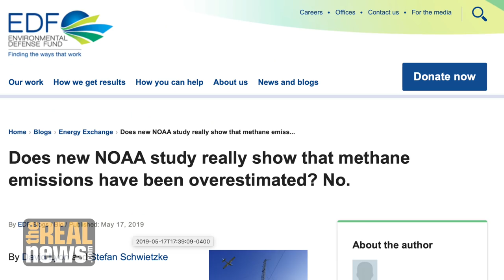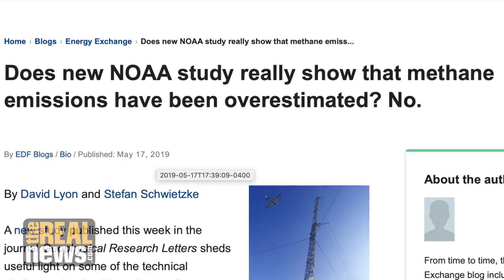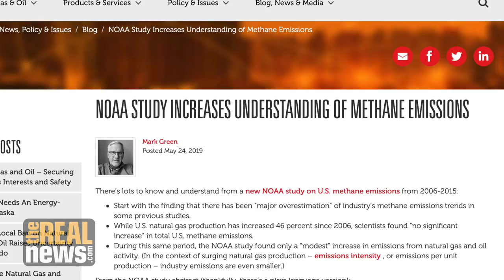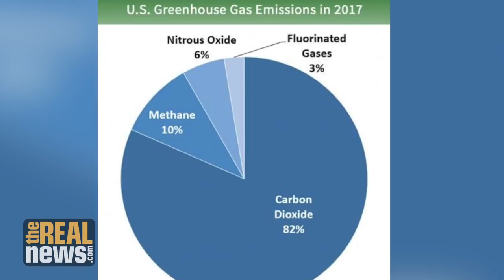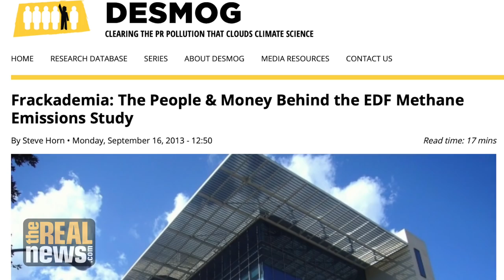Methane Emissions Down, but Still Causing Climate Change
A new study concludes U.S. oil and natural gas site emissions have risen in the past decade, but at lower levels than measured before. Big Oil has jumped for joy, but  methane emissions still up over 150% over pre-industrial levels.